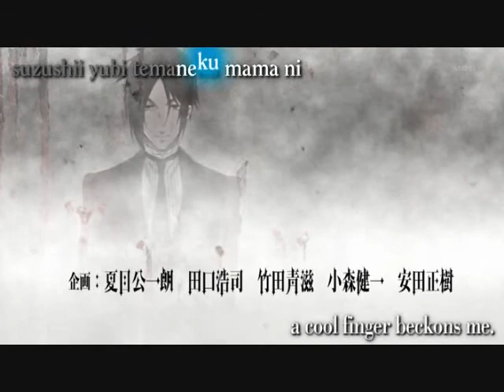my new video opening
note:
song: liar in the glass or violent kiss by eyes set to kill
anime: kuroshitsuji